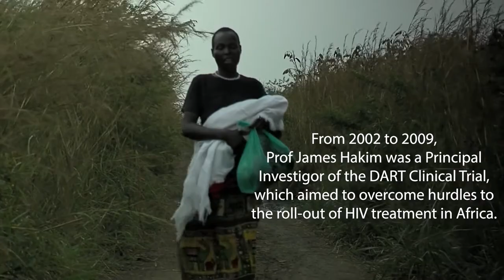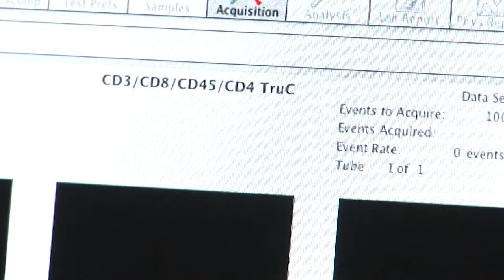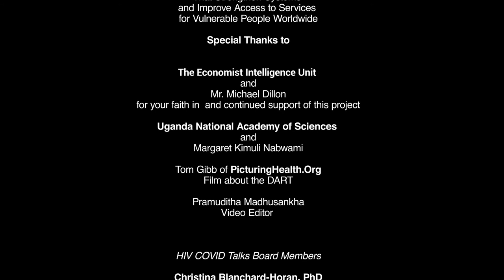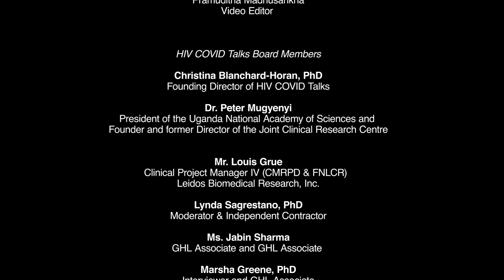Final James G Hakim DART study hivcovidtalks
Global Health Liaisons is sponsoring the HIV COVID Talks Webinar Series.
This event is held in dedication to Dr. James Gita Hakim friend, colleague, and HIV Researcher who succumbed to COVID complications. To learn more about HIV COVID Talks go GHL is a for-profit with a purpose. Learn more about how we help to build stronger communities and support small businesses.

Dr. James Hakim was a clinician-researcher investigating HIV/AIDS prevention and therapeutics, including co-infections. His work with the DART trial turned the tide on AIDS in Africa. At a time when nobody wanted to give antiretrovirals to women and children dying of AIDS in Africa, a few scientists got together and solved the problem, proving it could be done.

He was the first director of the University of Zimbabwe Clinical Research Centre (UZ-CRC).  His leadership guided the UZ-CRC, helping build it into what it is today.

 Brief Bio

James Hakim joined the University of Zimbabwe College of Health Sciences (UZCHS) in 1992. In less than 10 years, he was Chair of Medicine at the college. He served as Principal Investigator and Site Leader for the Harare-based University of Zimbabwe-University of California San Francisco Clinical Trials Unit.He served as a member of the UNAIDS expert committee on HIV/AIDS. At the time of his death, he was the elected African representative on the Governing Council of the International AIDS Society.

James was a South Sudanese and Ugandan, internist, clinical epidemiologist, cardiologist, researcher, university faculty, and academic mentor. At the time of his death, he was Professor of Medicine and Former Chair of Internal Medicine at the University of Zimbabwe College of Health Sciences. (Wikipedia)

He may be best known for his work on the DART trials. As one of the principal investigators and developers of this trial, he contributed to turning the tide on AIDS in Africa.

The DART trial changed the world’s mind about whether antiretrovirals could be taken properly in Africa.  The World Health Organization changed its policies around antiretrovirals after this study. James and his colleagues, Dr. Mugyenyi and Dr. Gibb all played a role in the development and rollout of the DART trial. This was seminal work.